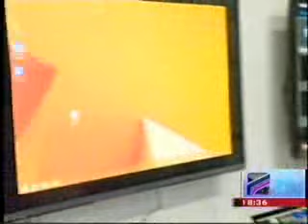საქართველოში პირველი ტექნოლოგიური პარკი გაიხსნა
საქართველოში პირველი ტექნოლოგიური პარკი გაიხსნა. ტექნოპარკის მიზანია შექმნას ერთიანი სისტემა ინოვაციებისა და ტექნოლოგიების მიმართულებით და ხელი შეუწყოს ინოვაციური იდეების განვითარებას. ეს არის უნიკალური შესაძლებლობების სივრცე დამწყები და პატარა კომპანიებისთვის.